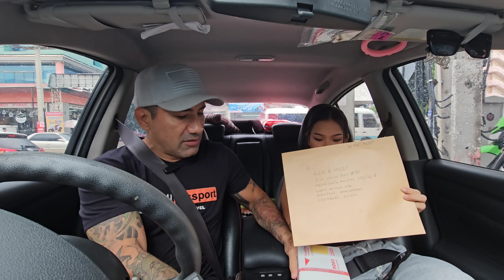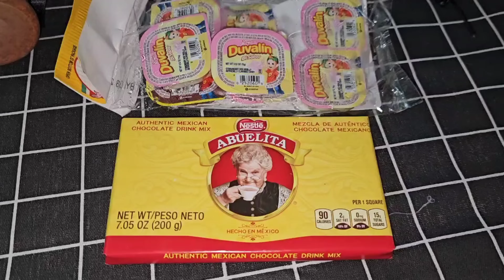My Girlfriend Thinks I have Another Lady In Pattaya Thailand